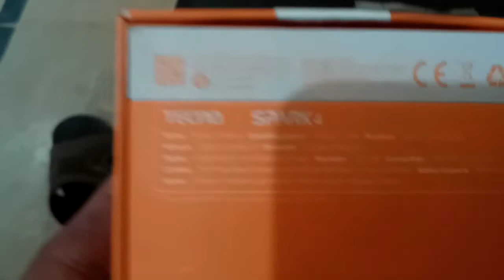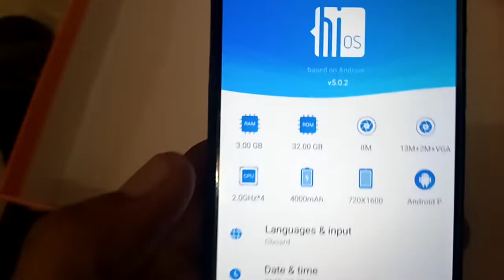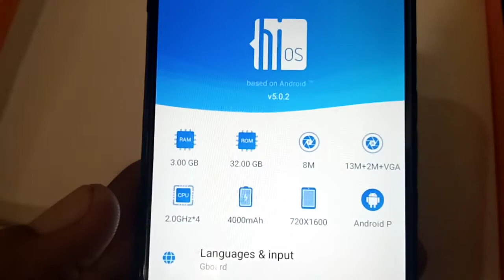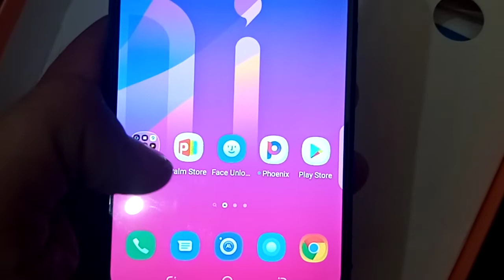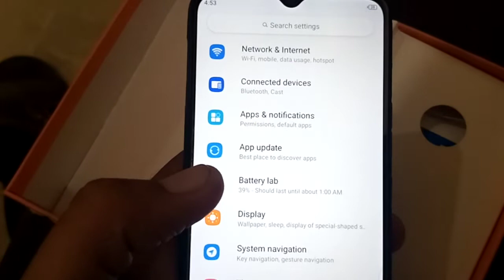Tecno spark 4 mobile gift for company who is possible | holesaleshop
Dear friends ager aap ye prodect buy karna chahaty hai tu nechy link per click karo
cash on delivery on all pakistan